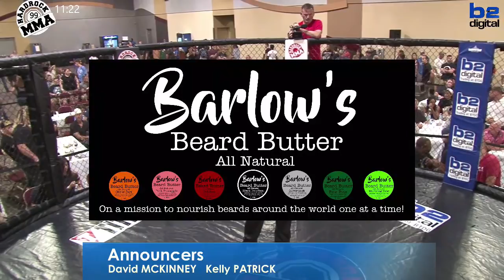Hardrock MMA 99 Fight 12 Portland Pringle vs Billy Mojo Horne 185 PRO Title